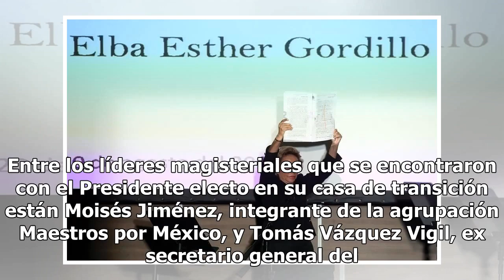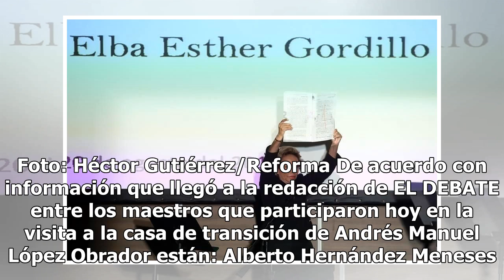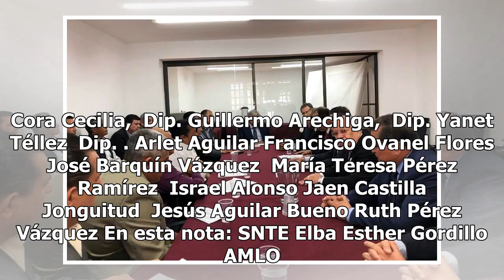Maestros afines a Elba Esther Gordillo buscan nuevo dirigente en SNTE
México.- Tras una reunión con Andrés Manuel López Obrador, el grupo de maestros afines a Elba Esther Gordillo desconoció a Alfonso Cepeda como dirigente del SNTE y anunció que plantearán realizar una elección libre y secreta en enero para elegir a un nuevo dirigente. Entre los líderes magisteriales ...